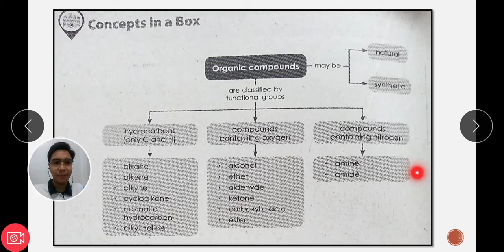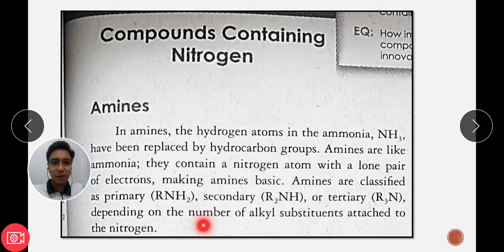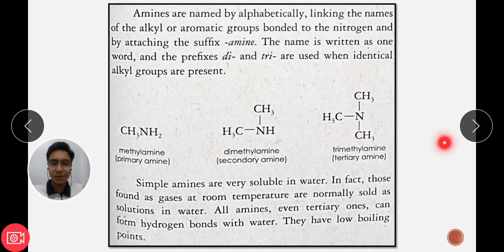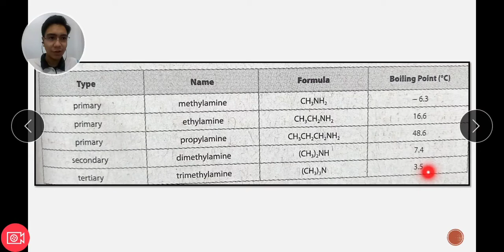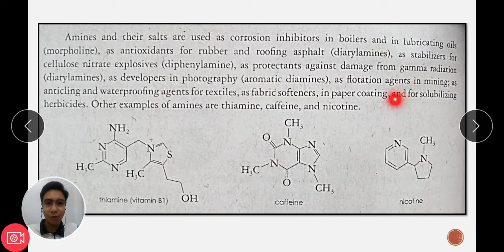Amines Tagalog English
Reference:

Pavico, J. Ma., Ramos, A. C., Silverio, A. A., & Ramos, J. D. A.(2018). Teachers Wraparound Edition for Exploring Life Through Science Series Second Edition The New Grade 9 Textbook. Phoenix Publishing House, Inc., pp. 214-234.